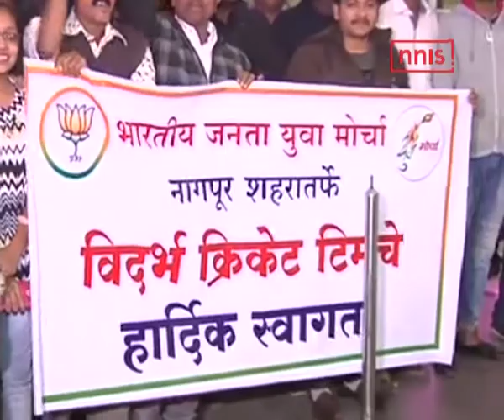Victorious Vidarbha Arrives To A Rousing Welcome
The history-scripting Vidarbha Cricket Team that won its maiden Ranji Trophy title crushing Delhi by nine wickets on the New Year Day at the Holkar Stadium in Indore, were accorded a huge and warm reception at the Nagpur Airport on Wednesday evening.